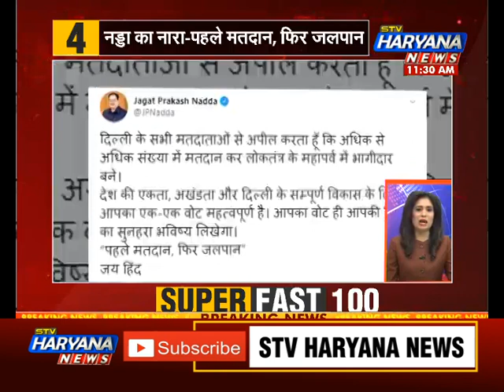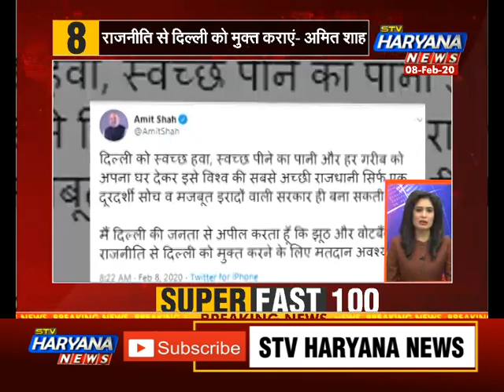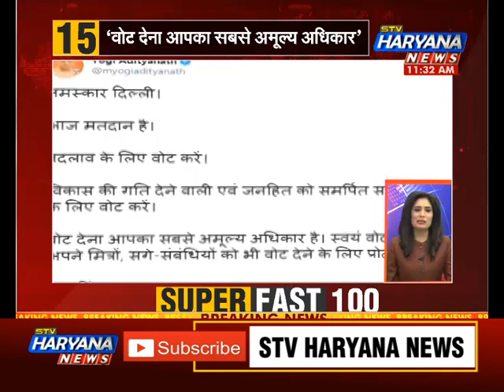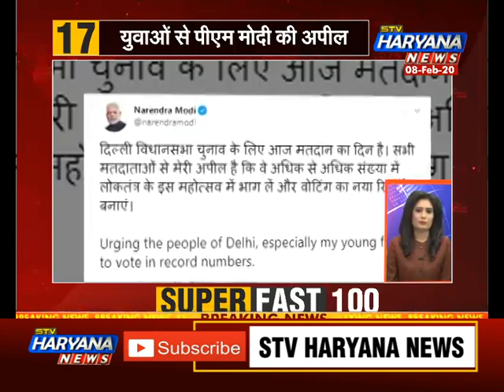SuperFast100 में देखिए देश-दुनिया की 100 बड़ी खबरें एकसाथ फटाफट अंदाज में...